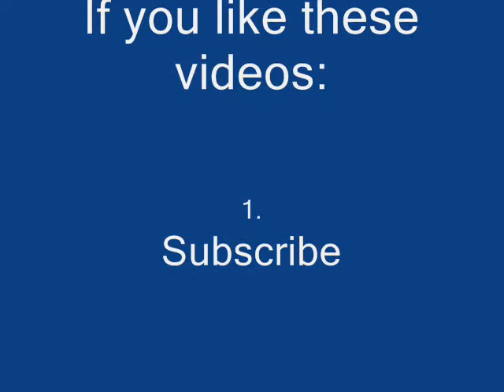Me singing Take Me Away by Michael Jackson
Me singing Take Me Away by Michael Jackson, requested by MJ11N. This was produced by YouTuber, Nathan Jay! Enjoy! P.S. I have no more requested songs, so REQUEST SOME MORE! :-)

N4TH4NJ4Y